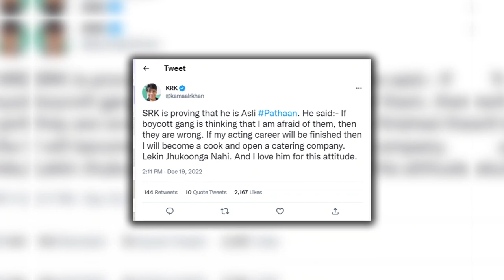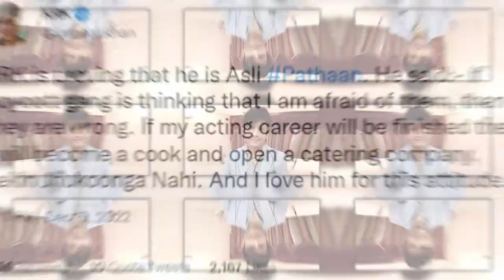KRK Now Lauds Shah Rukh Khan As ‘Asli Pathaan’ After Calling Him ‘Flop Actor’